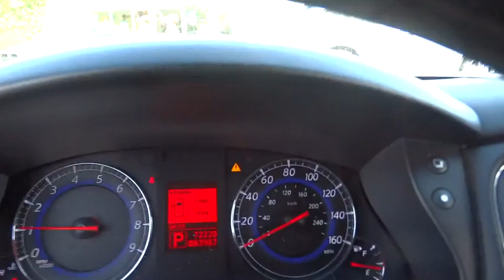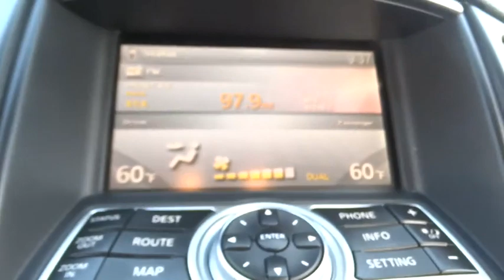2008 Infiniti EX35 Libertyville, Highland Park, Barrington, Arlington Heights, Palatine, IL 7310B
2008 Infiniti EX35

Libertyville Mitsubishi
1119 Milwaukee Avenue

-Low Miles!- This 2008 Infiniti EX35 Journey looks great with a clean Graphite interior and Black Obsidian exterior! New Tires, Tires Balanced, Multi-Point Inspected, and Vehicle Detailed! Navigation System, Leather Seats, Sunroof / Moonroof, Satellite Radio, Parking Sensors, All Wheel Drive, Keyless Start, Rear Air Conditioning, Keyless Entry, Rear Spoiler, and Tire Pressure Monitors -Navigation- -Leather Seats- -Sunroof- -AM/FM Radio- -Aux Audio Input- -Auto Climate Control- -Leather Steering Wheel- -All Wheel Drive- -Satellite Radio- -Popular Color Combo- -Parking Sensors- -Alloy Wheels- -NHTSA FIVE STAR CRASH TEST RATING!- Our pricing is very competitive and our vehicles sell quickly. Please call us to confirm availability and to setup a time to drive this EX35! WE ARE LOCATED AT 1119 S Milwaukee Ave, Libertyville, IL 60048